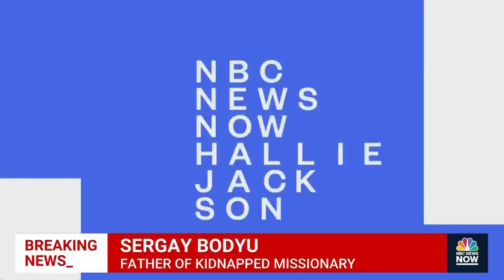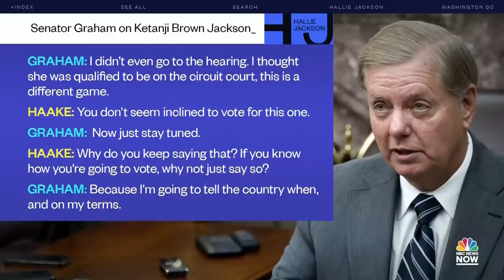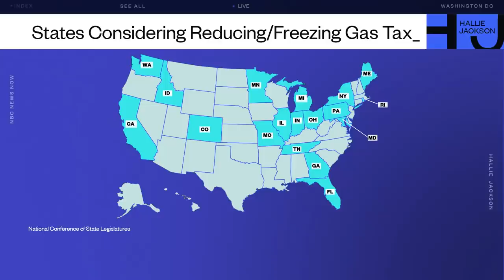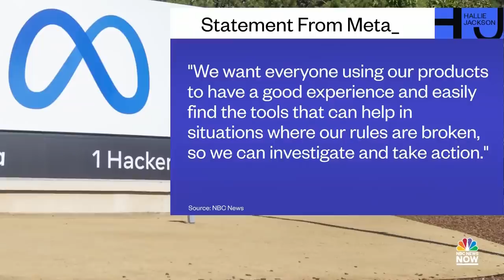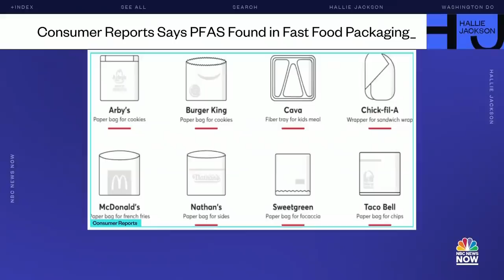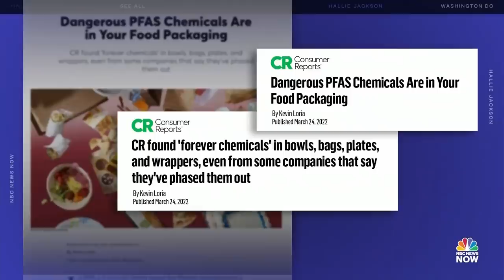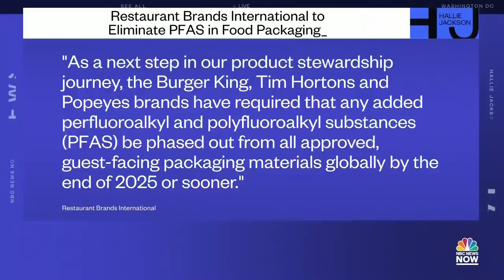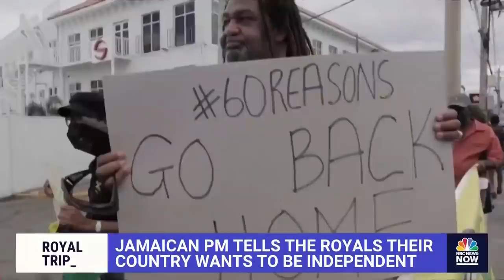Hallie Jackson NOW - March 24 | NBC News NOW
President Biden is now saying what the U.S. will do if Russia decides to use chemical weapons, an exclusive story of an American pastor who was supposedly kidnapped in Ukraine and a new report lays out the dangers kids could face inside the metaverse.